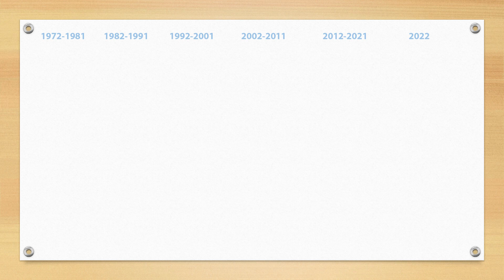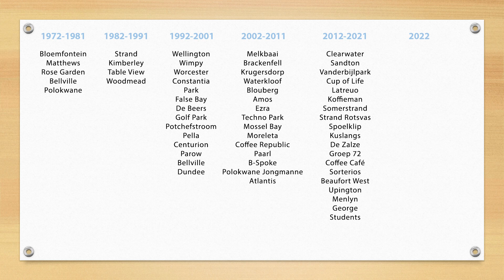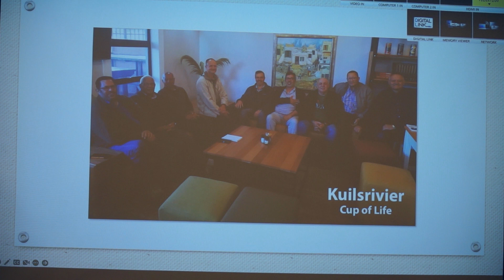CBMC 50th Birthday Celebration CT Paul du Plessis Teams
Paul du Plessis on CBMC Teams and growth